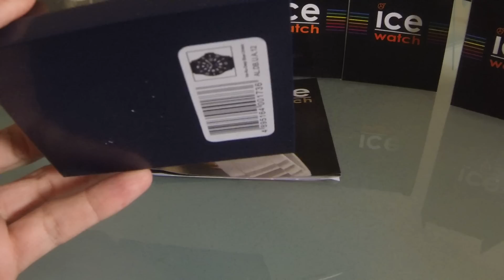ICE-WATCH Ice Alu Deep-blue - Unisex (Unboxing / Déballage) HD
Déballage d'une Ice-Watch, modèle ICE ALU collection, couleur Deep Blue, taille Unisex
Voir les vidéos des autres modèles (see other models videos)